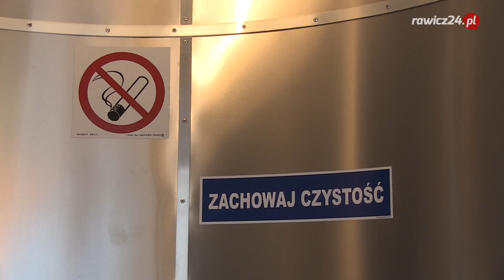O tym jak nasz reporter traci drugą złotówkę